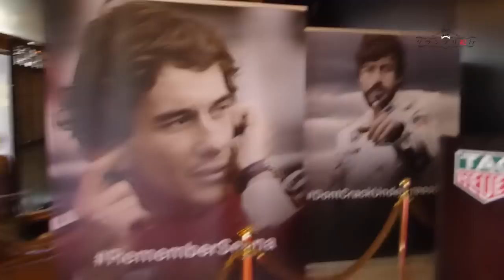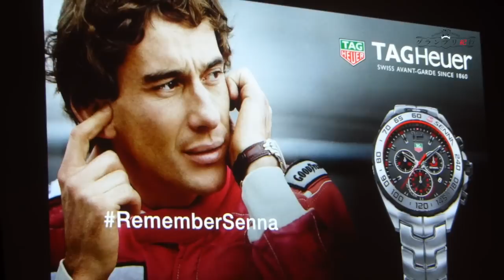グランプリ紀行スペイン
F1ジャーナリスト　ムッシュ柴田が行くF1取材の旅「グランプリ紀行」
F1グランプリを開催する街の人、グルメ、観光. いろいろ紹介しています（­グルメ情報が多いですかね. ）。しかも、更新はグランプリ開催中の金曜日！　現地の生の情報を、いち早くお届けします！

今回お届けするのは、2015年第5戦スペインGP編。フェルナンド・アロンソが登場した、タグホイヤーのイベントを取材して参りました。今回も、セッションの合間に、ぜひお楽しみください！

ムッシュ柴田の「グランプリ紀行」　バックナンバー